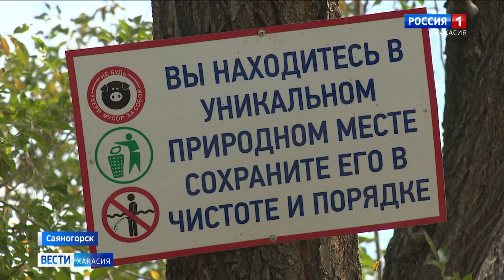В День Енисея в Хакасии прошла экологическая акция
13 городов России в течение сентября примут участие в экологическом празднике «День Енисея». Более 3 тысяч волонтеров выйдут на прибрежные территории для того, чтобы собрать мусор и сделать популярные места отдыха чище. Проект был инициирован компанией «РУСАЛ» в 2011 году. А главной точкой экологического праздника в Хакасии стал Саяногорск. Никита Андреев продолжит.